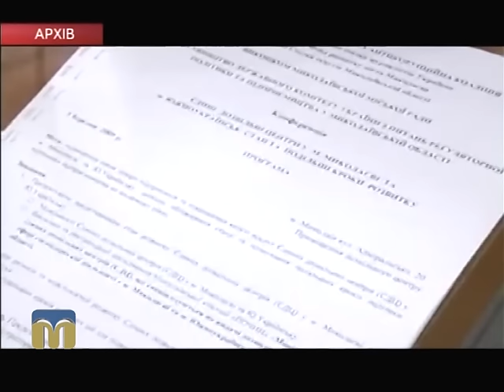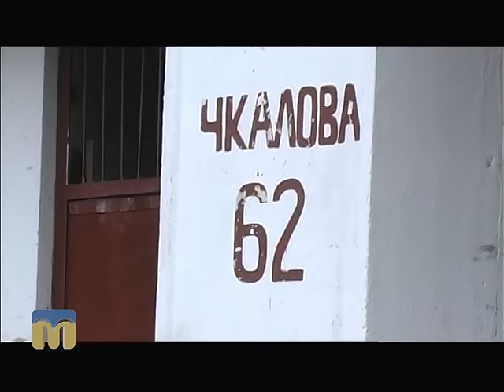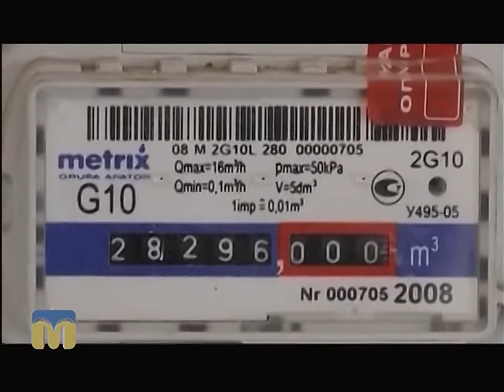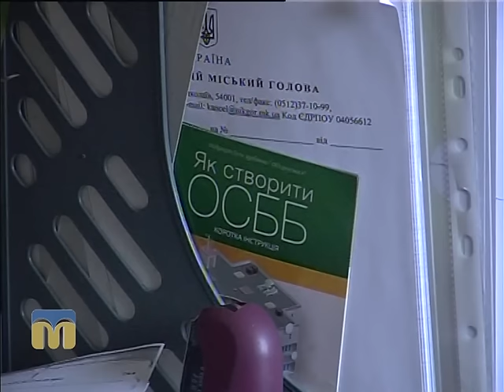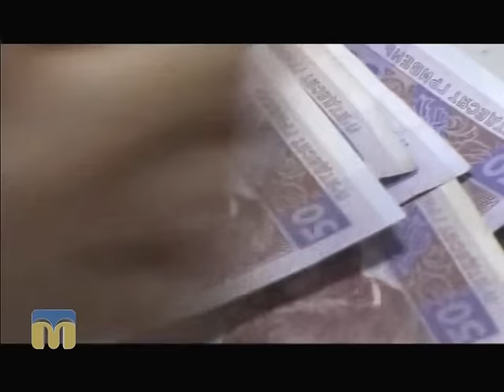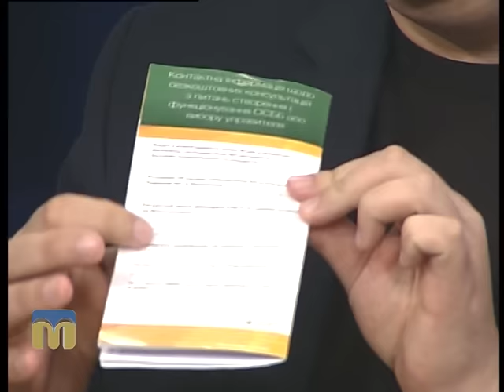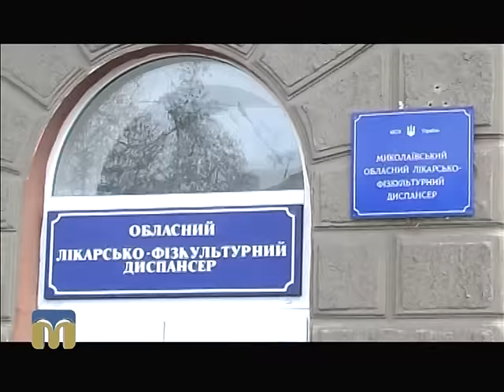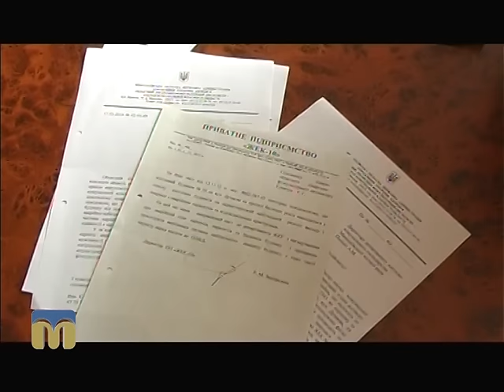Контраргумент. ОСББ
Тема: "Об'єднання співвласників багатоквартирного будинку".

Гості програми:
- Андрій Палько, директор департаменту ЖКГ Миколаївської міської ради;
- Оксана Лічко,  спікер Миколаївської територіальної організації партії "БПП "Солідарність" з питань створення ОСББ;
- Олександр Рєпін, заступник директора  департаменту ЖКГ Миколаївської міської ради;
- Михайло Антоненко, голова асоціації ОСББ.